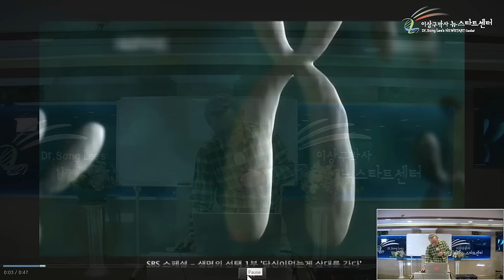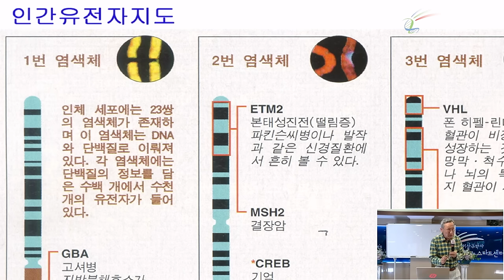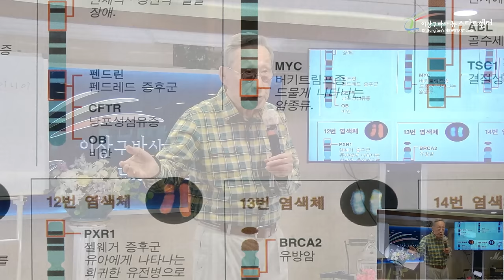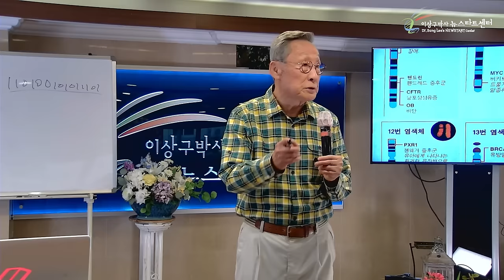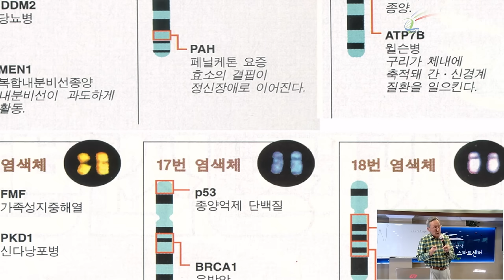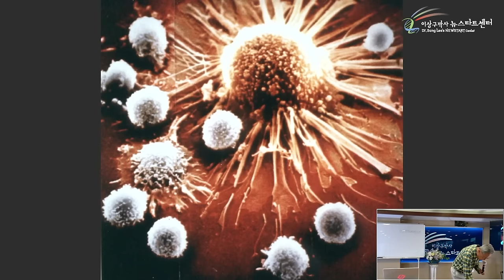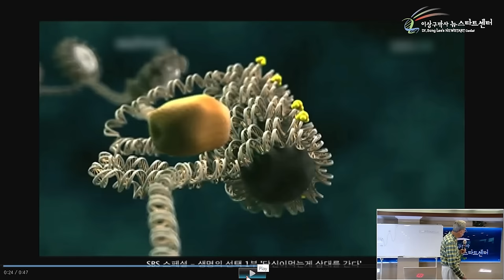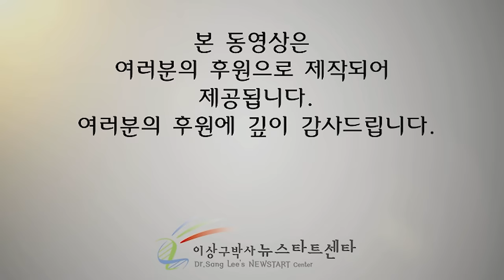[뉴스타트 건강강의] 당신도 유전자를 조절할 수 있는 능력이 있답니다!